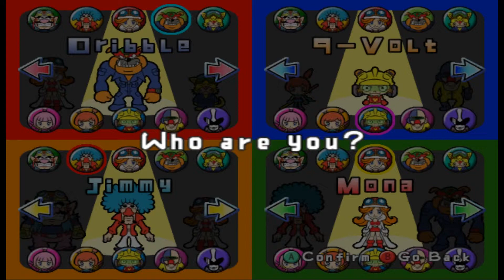Back in the Game, Baby | WarioWare Mega Party Games